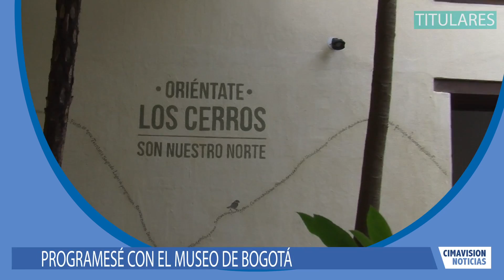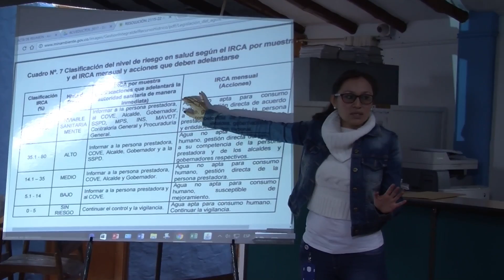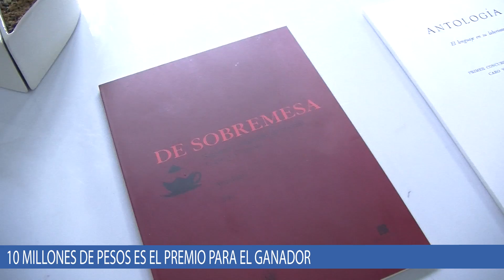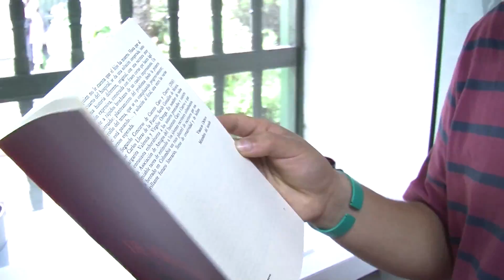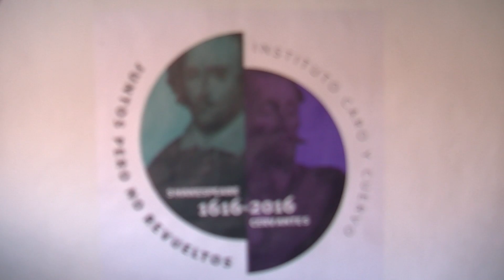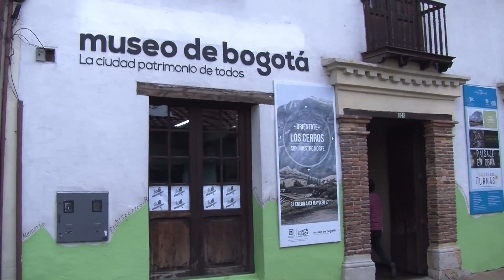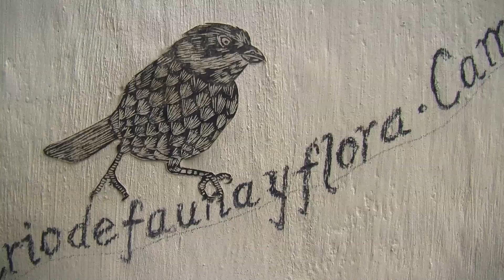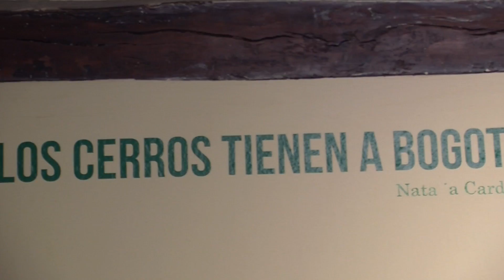Cimavision Noticias - Emisión 38